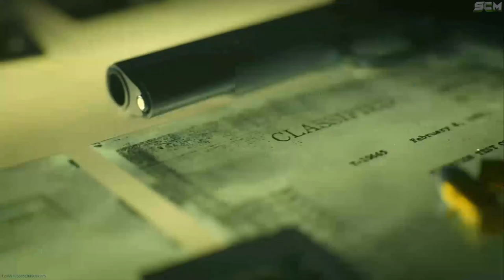COMMENT DÉBLOQUER LA VARIANTE BAIE DES COCHONS GRATUIT WARZONE, DATE ET HEURE DES EVENT WARZONE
▬▬▬▬▬▬▬ • BIENVENUE 😍 • ▬▬▬▬▬▬▬

▬▬▬▬▬▬▬ • PARTENAIRES 💪 • ▬▬▬▬▬▬▬

"SOISCOOLMEC"
"STRIKESOISCOOL"

.▬▬▬▬▬▬▬ • TOP DON 💰 • ▬▬▬▬▬▬▬

▬▬▬▬▬▬▬ • MUSIQUE OUTRO 🎵 • ▬▬▬▬▬▬▬